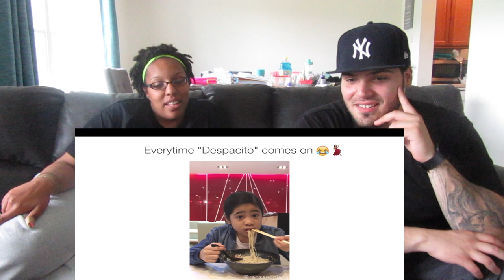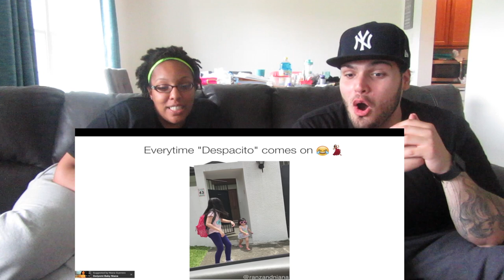HIT THAT DESPACITO DANCE (EVERYTIME DESPACITO COMES ON) | RANZ AND NIANA REACTION!!!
*** Sign up to drive with Uber Eats and earn at least $575, guaranteed, after completing your first 100 trips. Use our code = CALVINF2098UI